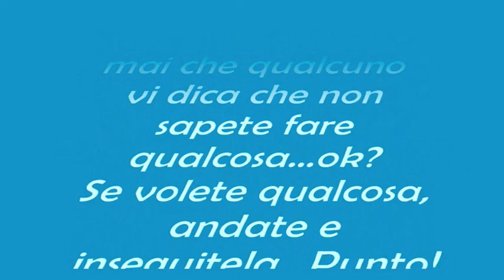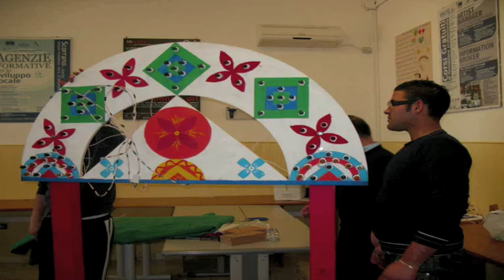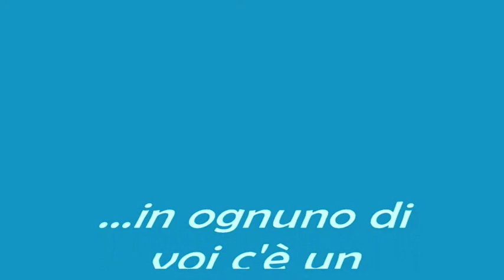DANTHEA corso Addetto Luminarie Scorrano (LE)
immagini del corso per Lampionaio addetto all'illuminazione pubblica e luminarie, agenzia formativa D.ANTHEA Scorrano - Lecce, finanziato dal FSE - Regione Puglia